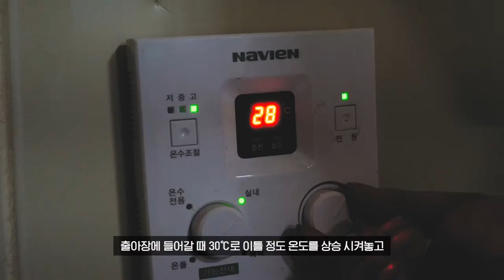강화쌀 홍보영상 - 봄농사 편 (고감독 gogamdoc)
강화쌀 가림팜 홍보영상 봄농사편입니다.

10, Eoulmadang-ro 2-gil, Mapo-gu, Seoul, Korea